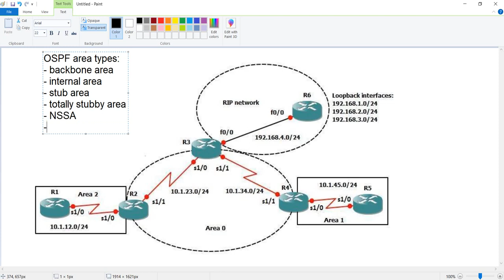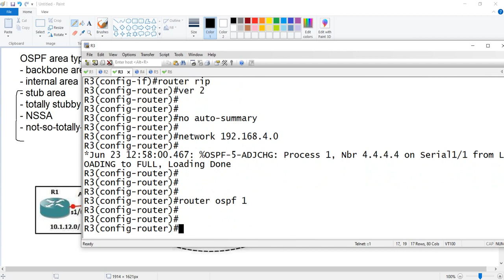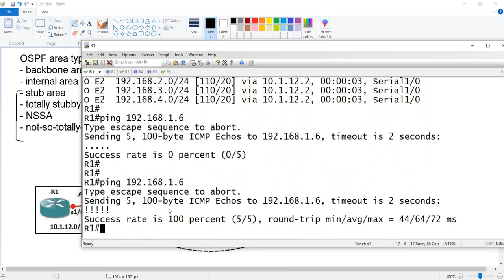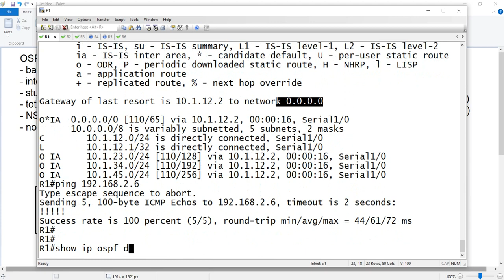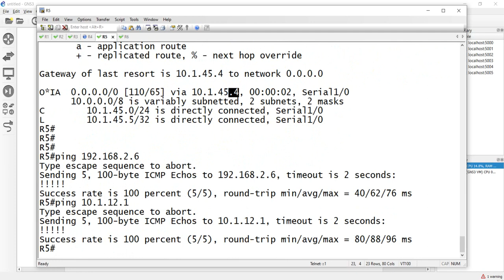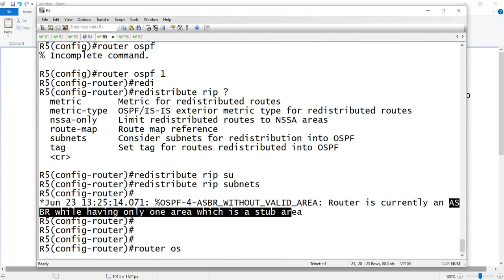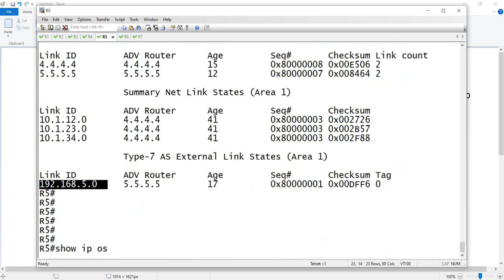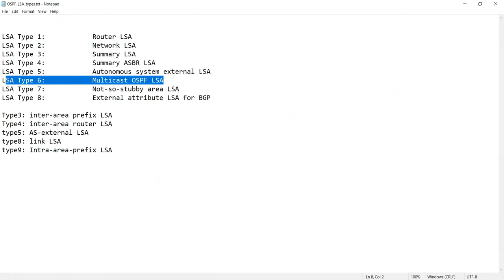26-CCNP ENCOR 350-401 (OSPF Area Types) By Eng-Abeer Hosni | Arabic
26-CCNP ENCOR 350-401 (OSPF Area Types) By Eng-Abeer Hosni | Arabic